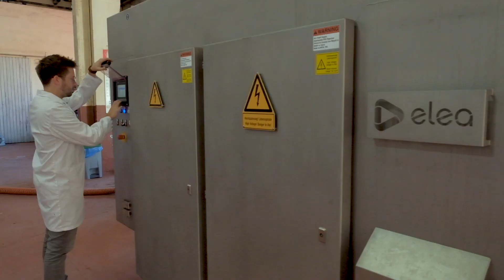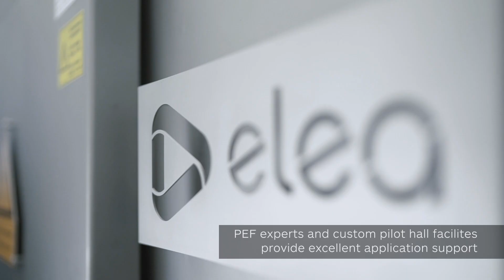ELEA Pulsed Electric Field improved WINE processing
Improve extraction, enhance quality, increase yield, reduce energy & save water

Pulsed Electric Field (PEF) technology can be applied at three separate stages during wine production. PEF treatment of the mash, the lees and the wine bring benefits to vinification processes and the quality of the wine. PEF induces electroporation which opens cell membranes, enhancing the extraction of valuable compounds, reducing maceration time and increasing production capacity. The Elea PEF Advantage Pipe system range is suitable for a wide range of liquids such as wine, juice or smoothies.

In 2019 Elea brought their PEF Advantage Pipe system into Bodegas Aragonesas winery in Spain and carried out industrial-scale trials in partnership with the University of Zaragoza to improve wine processing with Pulsed Electric Fields.